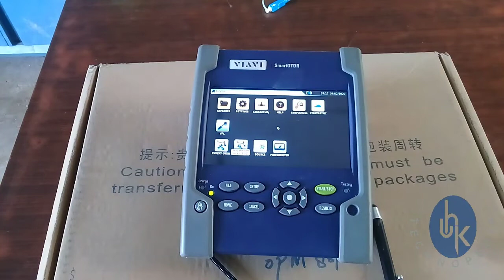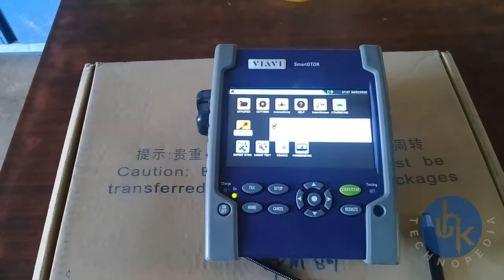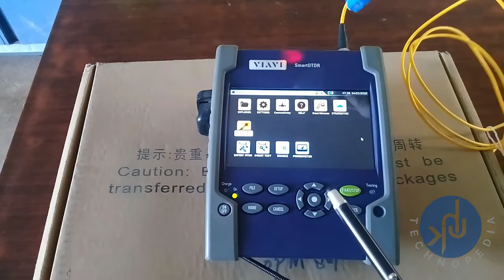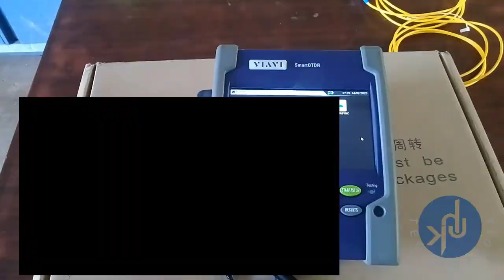Viavi smart otdr VFL function | VIAVI OTDR VFL use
Dear viewers UHKtechnopedia brought optical fiber jointing course another video of VIAVI SmartOTDR basic function is VFL. Let's a short introduction about VFL that what is vfl? and does vfl work?
A Visual fault identifier(VFI) or visual fault locator(VFL) is a visible red laser designed to inject visible light energy into fiber optic cable. Sharp bends, breaks, faulty connectors and other faults will “leak” red light allowing technicians to visually spot the defects. Specially use to identify fiber optic patch cords.
The video very helpful and watch this before visual fault locating,  another ultrrnator term use for VFL is " visual fault identifier".
The basic function visual fault locator fiber optic cable tester, Normaly for fiber optic testing equipment. The purpose of this video for ease of Visual fault locator in hindi and vfl in urdu. VFI is the best fiber optic visual fault locator specially for fiber optic cable.
Visual fault locator function is to very Method for short range fiber testing equipment this is how to Visual fault locator use in smart otdr. VFL is basic and important function of VIAVI smart otdr and get easy to understand vfl in urdu.